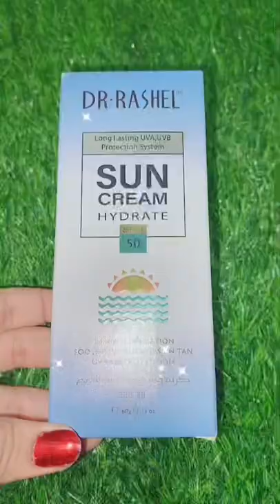Dr Rashel Sunscreen ✨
For Product Pictures / Details Visit 👇🏻